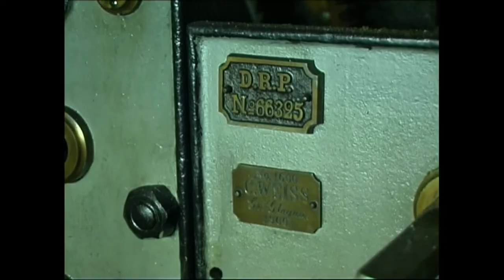Muzeum z wizytą odc.03 - Milion godzin bez awarii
W ciągu stu lat zepsuł się tylko raz. Pracuje już prawie milion godzin bez przerwy. Perpetum Mobile? Nie, to zegar na rawickim ratuszu.